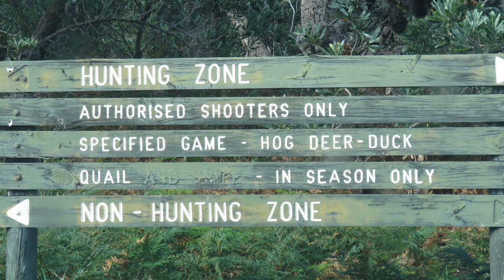Hunting Gippsland for Hog Deer part 2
Another Epic Adventure, come along for a run with HD in Gippsland, ocean breeze an sand everywhere.